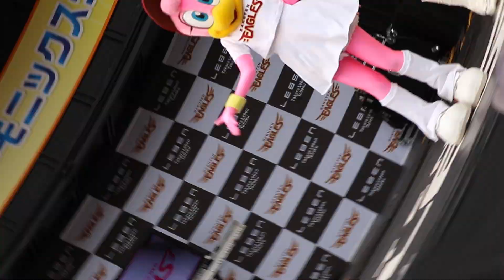20180929 ゴールデンエンジェルスSAKIKOちゃんの『Go Girl ～恋のヴィクトリー～』＠仙台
2年ぶりにSAKIKOちゃんのステージパフォーマンスをみました。マスコットパートでは、今年の夏にポリーとクラッチーナで披露したモー娘の『Go Girl ～恋のヴィクトリー～』をエンジェルスも一緒になって踊りました。SAKIKOちゃんを中心に撮影。途中、クラッチの大技が！！！クラッチすごいな。